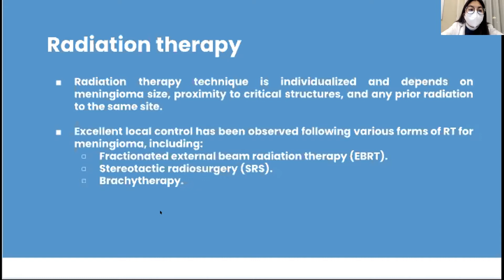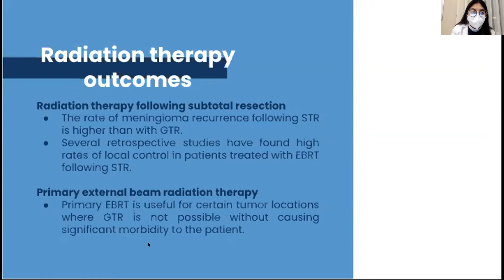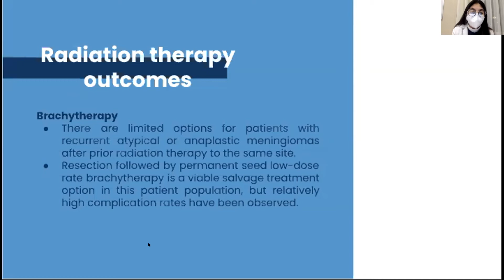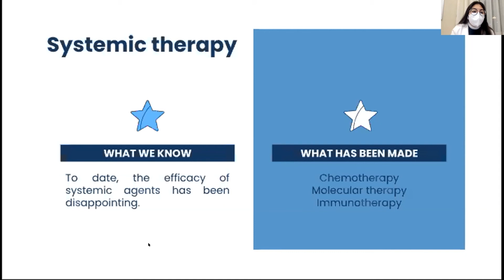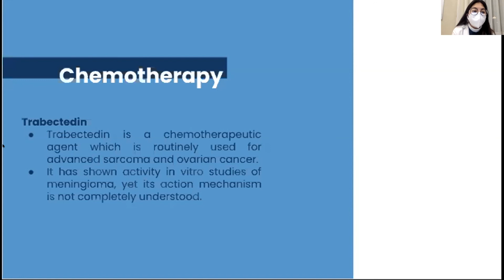Radiation therapy and Chemotherapy for Meningioma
Join Dr. Stephen Magill, MD, PhD from Northwestern University and Olguin Gomez Mariana as she discusses the use of radiation therapy and chemotherapy for meningioma from an article called “Advances in Multidisciplinary Therapy for Meningiomas”.

About Us

Future Neurosurgeons are training today! to register for live courses